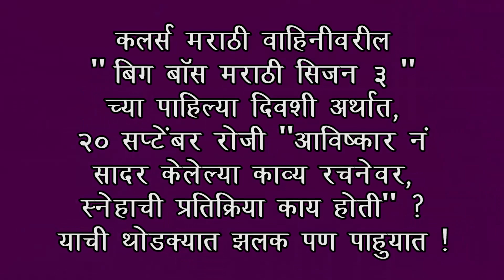आविष्कार ने सादर केलेल्या काव्यावर स्नेहाच्या मनात चल बिचल? | Boss Marathi Season 3 | Colors Marathi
आविष्कार ने सादर केलेल्या काव्यावर स्नेहाच्या मनात चल बिचल? | Boss Marathi Season 3 20th September | बिग बॉस मराठी सिजन ३ | Aavishkar Darvhekar | Sneha Wagh | Colors Marathi

"बिग बॉस मराठी सिजन ३"च्या पाहिल्या दिवशी अर्थात , २० सप्टेंबर रोजी "आविष्कार नं सादर केलेल्या काव्य रचनेवर ,स्नेहाची प्रतिक्रिया काय होती" ? याची थोडक्यात झलक पण पाहुयात  "अल्ट्रा मराठी बज"वर ! Report By Sagar Maladkar Video Editor - Ajay Shukla  VIDEO COURTESY - COLORS MARATHI PR